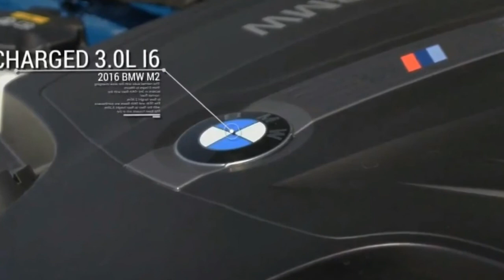BMW M2 | Why the BMW M2 is one of our favorite cars | thirteen different models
[LOOK] BMW M2 | Why the BMW M2 is one of our favorite cars | thirteen different models

BMW now makes thirteen different models, and that's not counting all the Gran Turismo, Gran Coupe, coupe, and wagon variants. That's a big jump from the 3, 5, and 7 Series trio that made up the showroom when BMW carved out its reputation as the ultimate driving machine. Like in the NHL, expansion comes with dilution. Not every BMW delivers on the promise of the twin-kidney grille. Fortunately, the M2 does, something we reconfirmed on a trip to GingerMan Raceway.